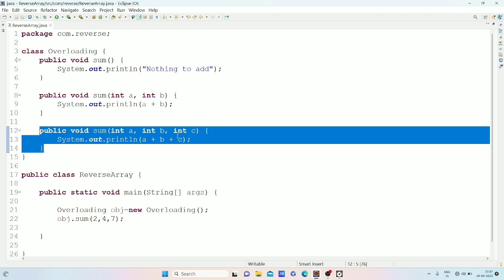method overloading in java | ms coder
what is method overloading
types of polymorphism
what is run time polymorphism
explain run time polymorphism
run time polymorphism
explain method overloading
example of method overloading
Why we use method overloading
method overloading kya hota hai
method overloading kaise use karte hai
what is compile time polymorphism
method overloading
compile time polymorphism
java tutorial for beginners
java tutorial
java
java concepts
how to learn java
programming language
java programs for practice